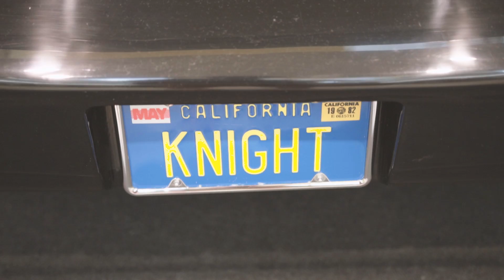Kitt, Herbie, General Lee és a leghíresebb filmes autócsodák az Árkádban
A hollywoodi filmipar leglátványosabb négykerekűit csodálhatják meg a szegediek az Árkádban. A kiállítás bővelkedik az egyedülálló különlegességekkel, gyűjtői darabokkal.